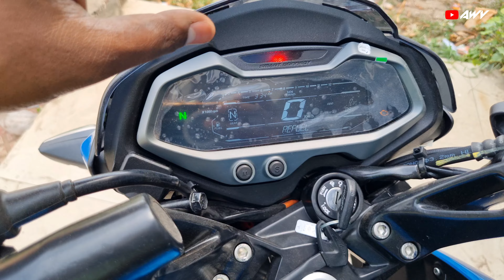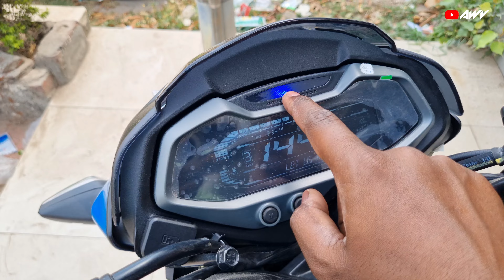Real competitor Of Hero extream 125 and Raider | NS125 2024 Review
pulsar ns125
ns125
ns125 pulsar
pulsar
pulsar ns 125 price
bajaj pulsar ns125 review
pulsar 125
pulsarr ns125
pulsar ns125 abs
new pulsar ns125